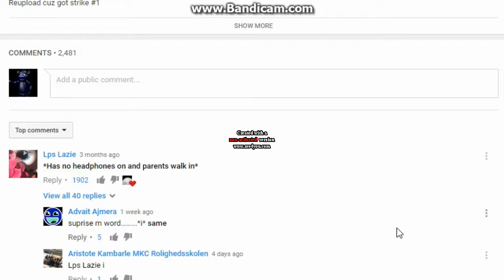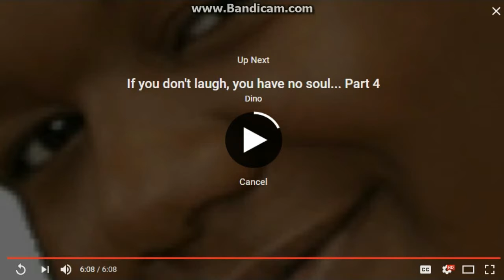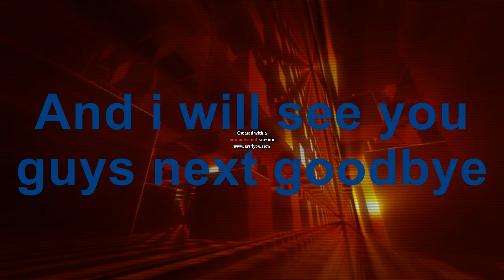If you don't laugh, you have no soul...Part 3 Reaction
looks like I finished the challenge of if you don't laugh you have no soul challenge

(NCS Sounds Paul Flint Savage)